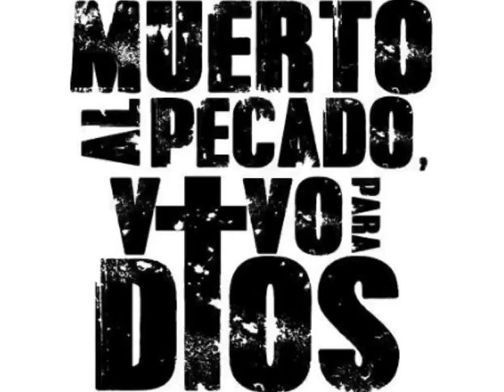Algunas descripciones Paulinas de nuestro estado antes de venir a Cristo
Textos que hablan de las diferentes formas que el apostol Pablo describe a los que no conocen a Cristo.